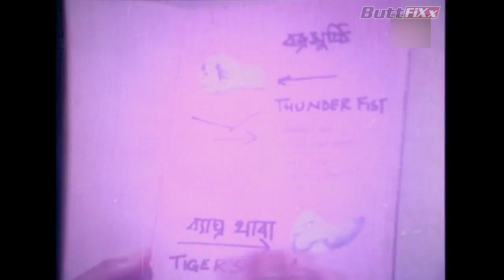Cinemaal - Ep09 - Bojromushthi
copyright of the film "Bojromushthi " belongs to its respective copyright holder. this video uses clips from the film originally uploaded by Anupam Movies and the clips are used for review purpose and should fall under youtube's fair use policy